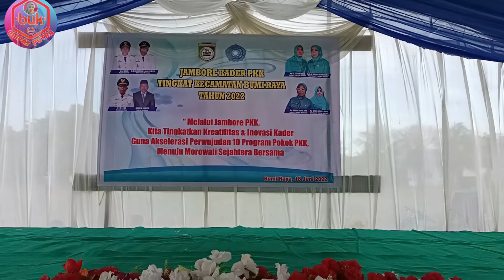Persiapan Kegiatan Jambore Kader PKK SeKecamatan Bumiraya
AssalamualaikumWarahmatullaahiWabarakaatuh.Persiapan jambore PKK se Kecamatan Bumiraya,kita akn mempersiapkn berbagai macam seperti Panggung,menata kursi,bunga2,tempat lomba dan lapangan gedung STQ Bumiraya